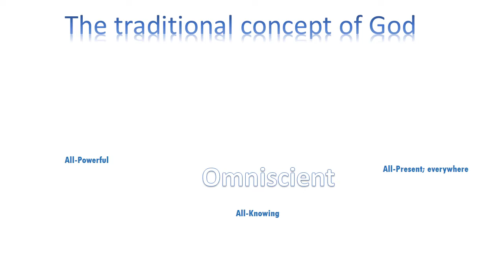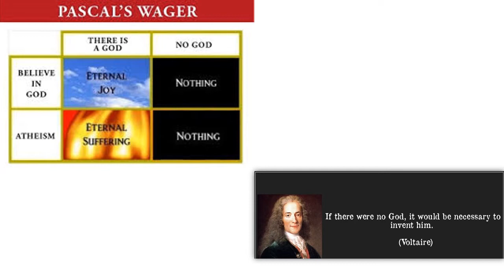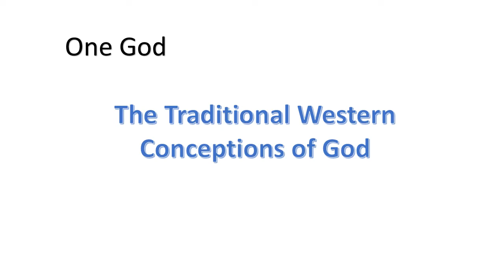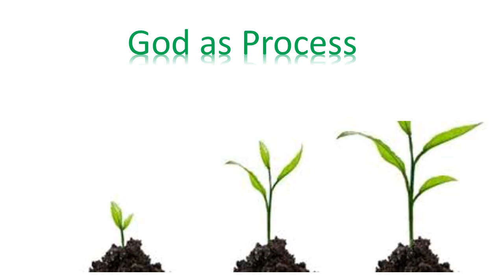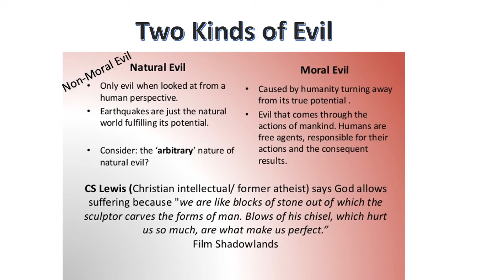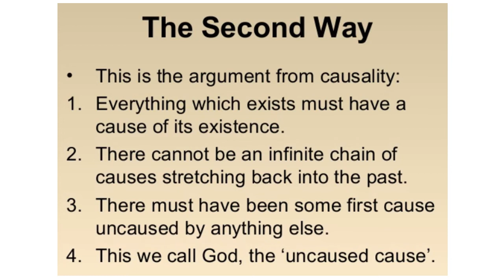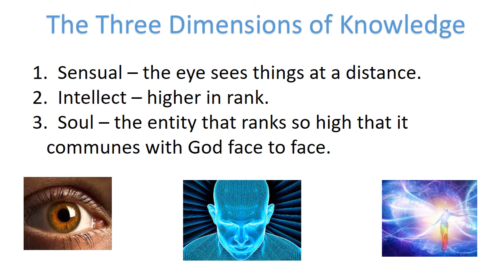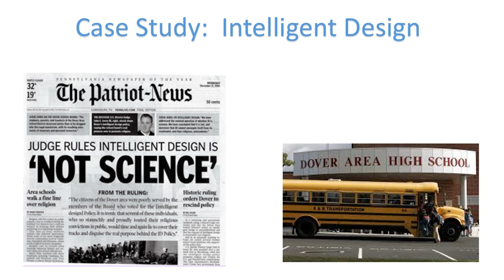Module 3 Intro Video Revised 10 28 2018